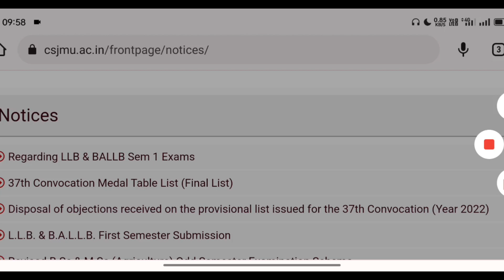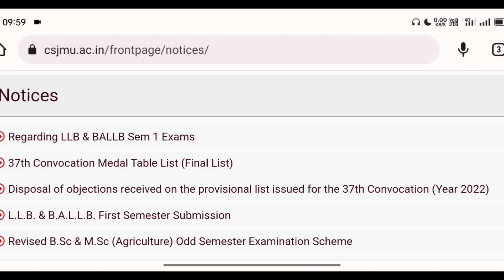Csjmu वार्षिक एग्जाम खुशखबरी | Kanpur University varshik exam date | CSJM University student update